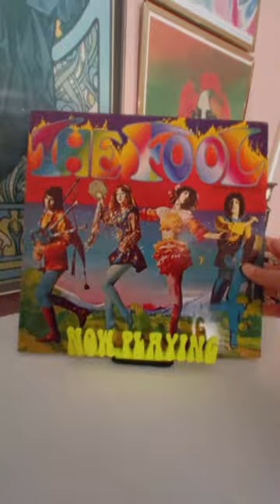Meet The Fool: the court jesters of the 60s! vinyl Monday in 60 Seconds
In case you missed it, here’s the history of The Fool in 1 minute!